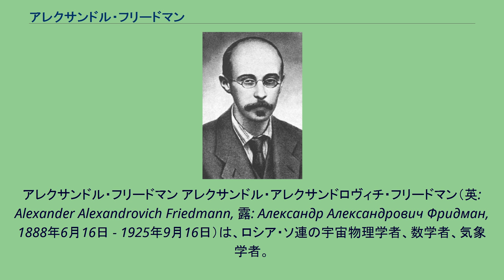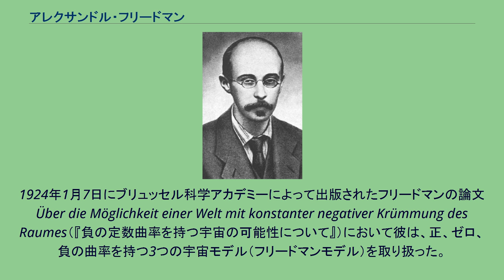アレクサンドル・フリードマン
アレクサンドル・フリードマン アレクサンドル・アレクサンドロヴィチ・フリードマン（英: Alexander Alexandrovich Friedmann, 露: Александр Александрович Фридман, 1888年6月16日 - 1925年9月16日）は、ロシア・ソ連の宇宙物理学者、数学者、気象学者。
1922年に一般相対性理論の場の方程式に従う膨張宇宙のモデルをフリードマン方程式の解として定式化したことで知られる。
彼のモデルは彼の死後、1929年にエドウィン・ハッブルの観測によって宇宙膨張が発見されたことで高く評価されることとなった。
アレクサンドル・フリードマンは1888年にロシア帝国のサンクトペテルブルクで、音楽家の父とピアノ教師の母の間に生まれた。
祖父の代にキリスト教に改宗したユダヤ人の家系。
サンクトペテルブルク大学に入学して数学を専攻し、卒業後はパブロフ高層気象観測所で気象学を学んだ。
フリードマンは生涯のほとんどをレニングラード（現在のサンクトペテルブルク）で過ごした。
第一次世界大戦ではロシア軍の航空兵に志願し、爆撃手として戦争に参加した。
大戦末期には航空隊を指揮するようになり、軍で弾道計算なども行なっていた。
ロシア革命の後、ペルミ大学の力学の教授となった。
1920年にサンクトペテルブルクの科学アカデミーに戻り、量子力学や相対性理論など、当時最先端の物理学を研究した。
またレニングラード大学で教鞭をとった。
当時の学生にジョージ・ガモフがいる。
1922年、一般相対性理論に基づいて、膨張する宇宙のモデルを発表する。
1925年に37歳で没した。
公式の記録では死因は腸チフスとされているが、ガモフの談話では、気象観測気球を揚げている際に風邪をひいたのが元で肺炎を起こして死亡したと言われている。
1924年1月7日にブリュッセル科学アカデミーによって出版されたフリードマンの論文 Über die Möglichkeit einer Welt mit konstanter negativer Krümmung des Raumes（『負の定数曲率を持つ宇宙の可能性について』）において彼は、正、ゼロ、負の曲率を持つ3つの宇宙モデル（フリードマンモデル）を取り扱った。
同時期にアメリカのロバートソンとイギリスのウォーカーがそれぞれ独立に、アインシュタイン方程式の時空の計量を解析して同様の結果を得ていた。
今日では3人の名前をまとめてフリードマン・ロバートソン・ウォーカー計量と呼ぶのが一般的である。